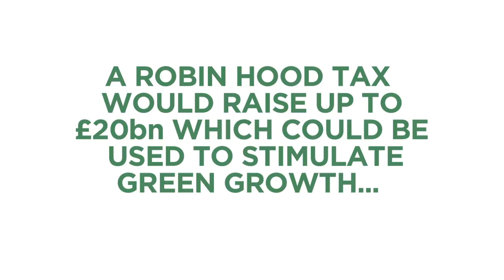Robin On The Road Meets Caroline Lucas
We met Caroline Lucas in Brighton to talk positive alternatives to the cuts, the Robin Hood Tax and what a green economy could look like.